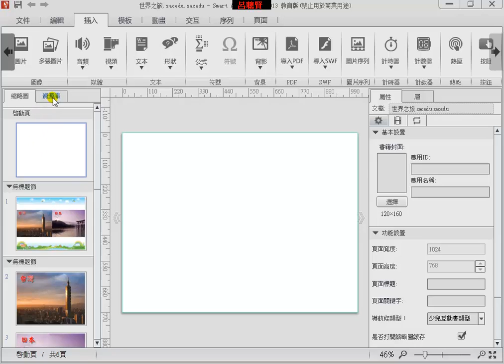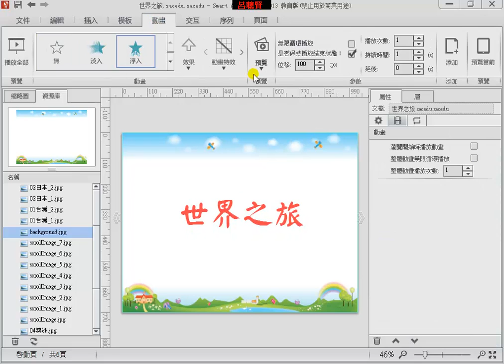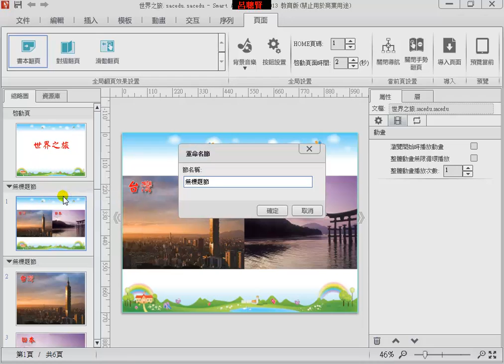Smart Apps Creator_組合實作_b08_啟動頁與資源庫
SmartAppsCreator_組合實作

b08_啟動頁與資源庫